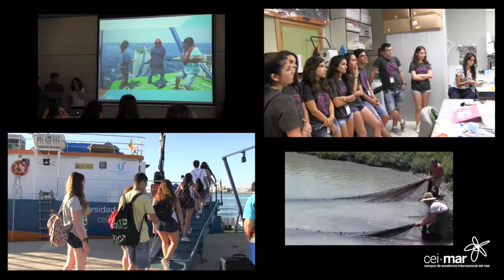Campus científico de verano CEIMAR